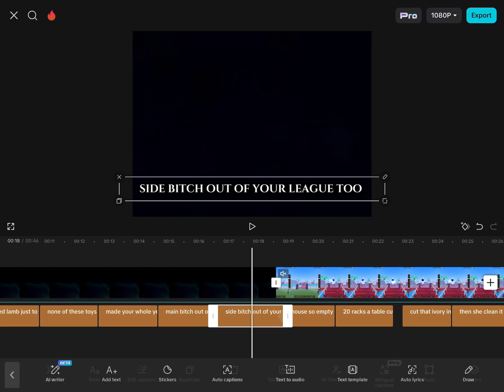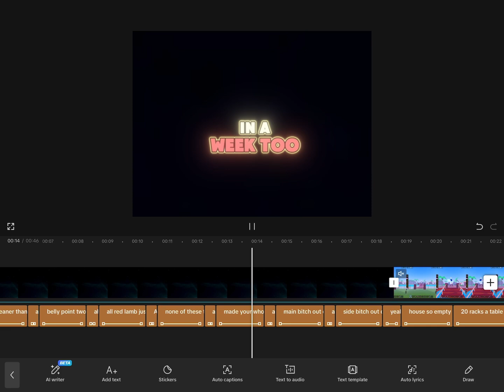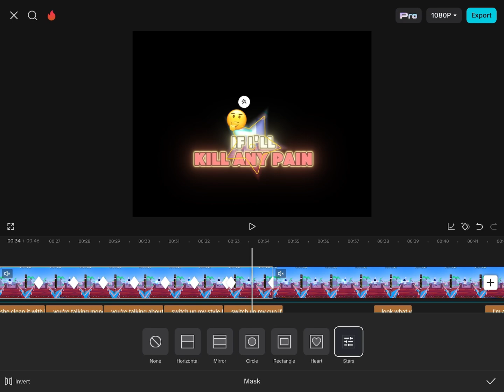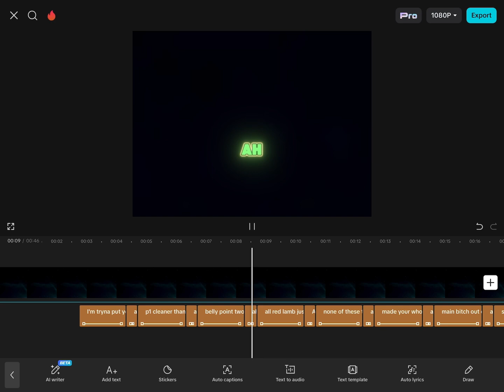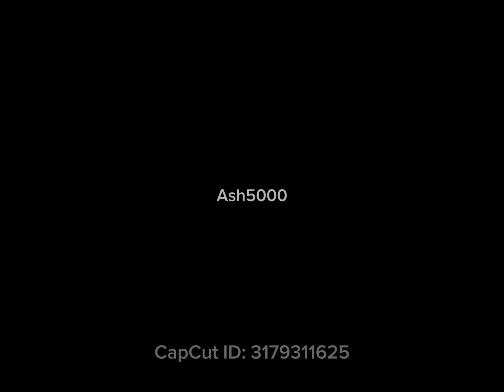How I make edits (random background music so it’s not silent)